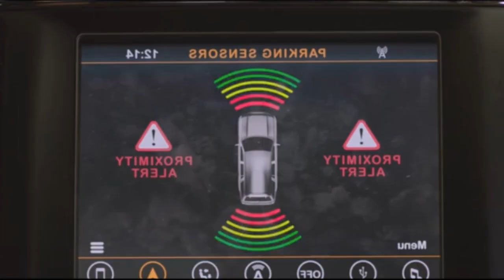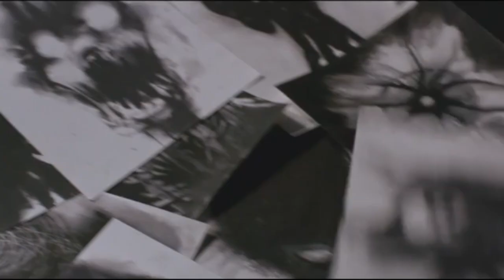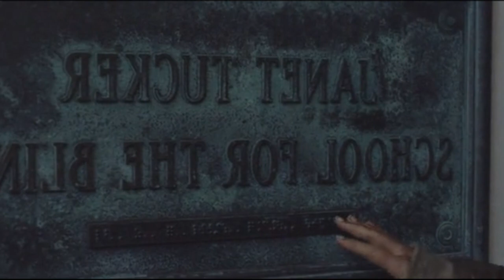seeing bring death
There is an alien bring death to human race .if you see them you make a suicide.

 We only used bits and pieces of videos to get the point across where necessary. This video is also for informational purposes and It is not transformative in nature and also this video has no negative impact on the original works or It would actually positve for them.

Entertain Recaps does not own the rights to these video clips.